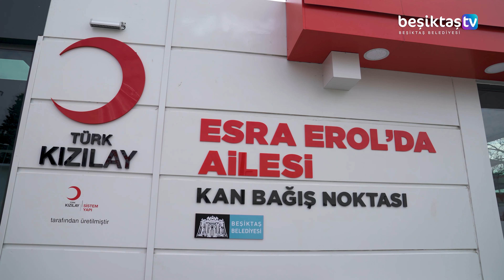Beşiktaş Kızılay Kan Merkezi Hayırlı Olsun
Kızılay'ın Barbaros Meydanı'na girişimlerimiz ile kurduğu kan merkezi hayırlı olsun.